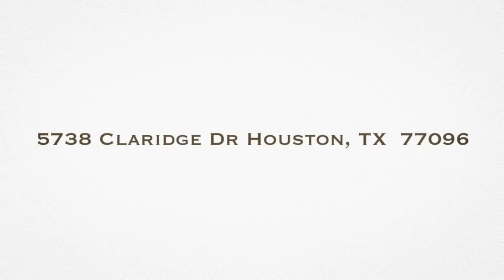5738 Claridge Dr Houston TX 77096